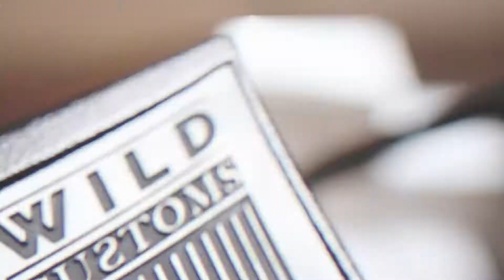AUSTIN - Austin Guitar House | Boutique Guitar Showcase 2018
Boutique Guitar Showcase Tour 2018 in Austin, TX at Austin Guitar House.